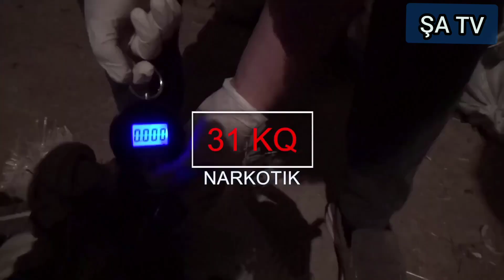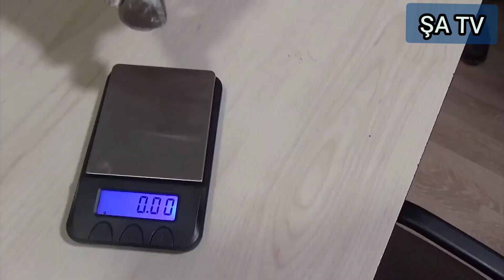B.N.M.İ KEÇİRDİYİ NÖVBƏTİ UĞURLU ƏMƏLİYYAT DƏYƏRİ 5 MİLYON OLAN NARKOTİKİ DÖVRÜYƏDƏN ÇIXARIB